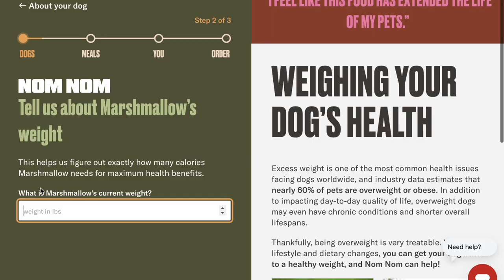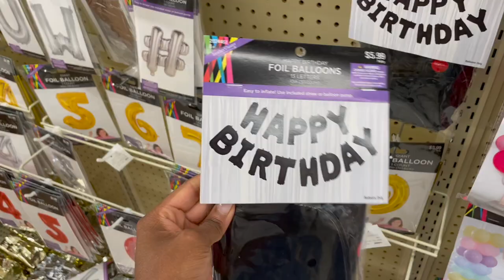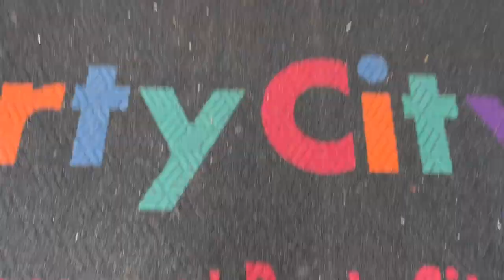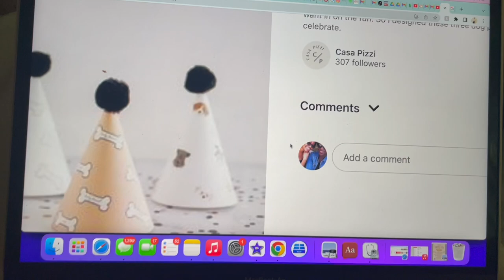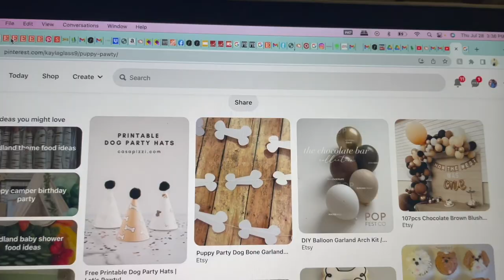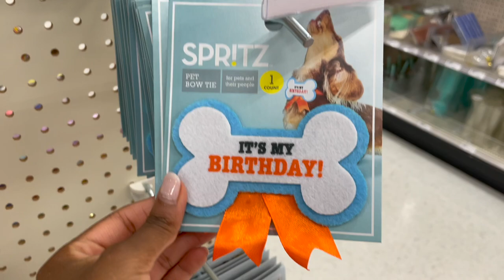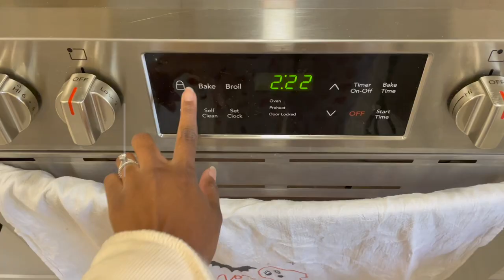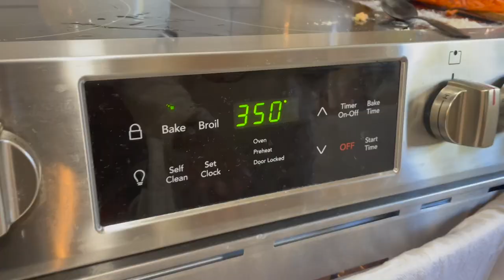I THREW A PARTY FOR MY PUPPY'S 1ST BIRTHDAY! Party Prep, Baking, Decorating, DIY Balloons 🐾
Hey Ya'll! :) Treat your dog to the best food! Go to
In today's video we will be party prepping for Marshmallow's first birthday! I can't believe our baby is one years old!! I had a blast filming this video & I hope you guys really enjoy it!

I love y'all so much! Thanks for supporting me! We made it to 100K subbies, an I'm grateful for each 1 of you! 💕

Age: 28
Occupation: Ex-Teacher, Entrepreneur